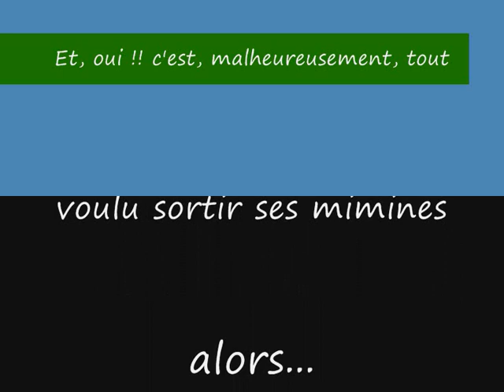sortie du 3 janvier 2010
4 courageux